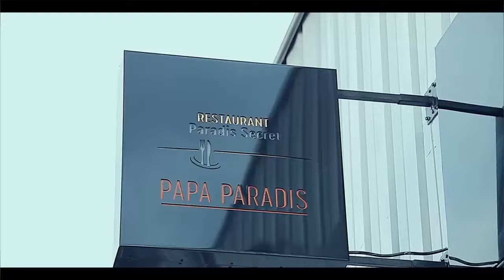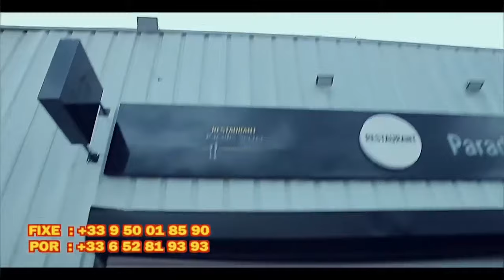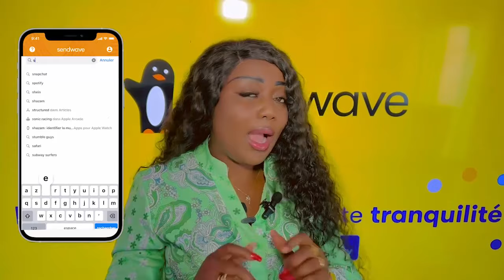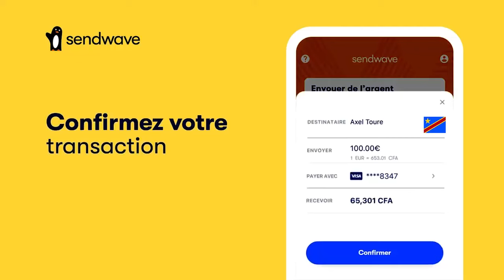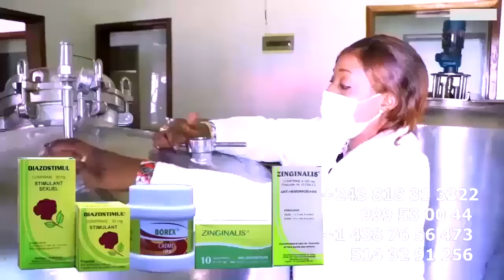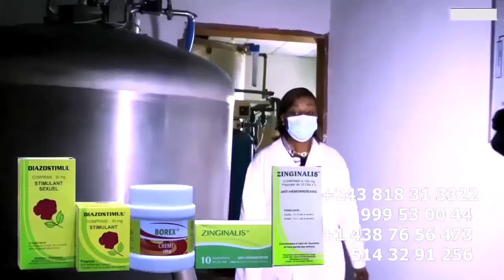DJ VIRIS Très Fâche Réglé Se RANDO à BABY NDOMBE Et CELEO SCRAM Na BETAKA Musique Na Bango Te Na BOI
DJ VIRIS Très Fâche Réglé Se RANDO à BABY NDOMBE Et CELEO SCRAM Na BETAKA Musique Na Bango Te Na BOITE